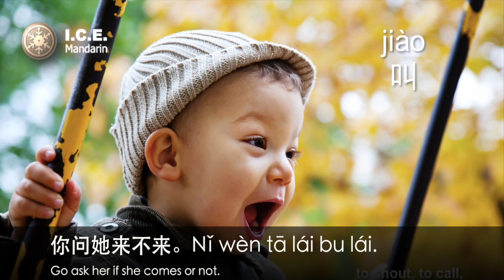How to say "What's your name?" in Chinese?